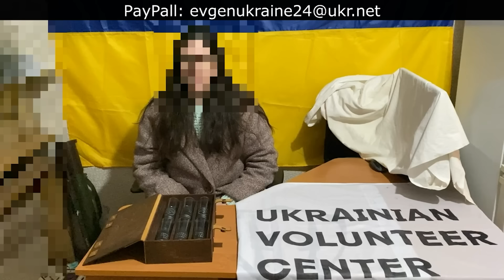Nine Russian Vehicles Destroyed in Failed Offensive at Novomykhailivka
Nine more Russian vehicles are destroyed near Novomykhailivka, bringing the total to over 100 confirmed since the offensive began last October. Here we see tanks, an engineering vehicle, BMPs and MT-LBs.

USDT (ERC20):
0x9A5271550f9B145a2D7453196d0CA336c200C65e
Bitcoin:
 bc1q5f45tmg68xrwl9rv7kljyjvj8z0dhkkaa98p3u
Ethereum:
 0x9A5271550f9B145a2D7453196d0CA336c200C65e
XRP:
 rBqiMVDp9DtMooC3AboAbwAi8xP3t6v4sL
BNB Smart Chain:
 0x9A5271550f9B145a2D7453196d0CA336c200C65e